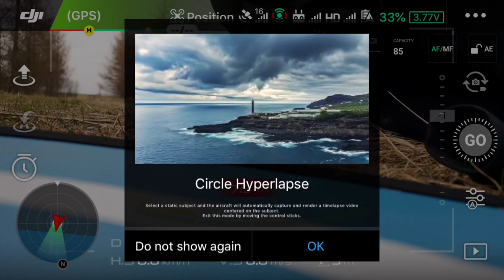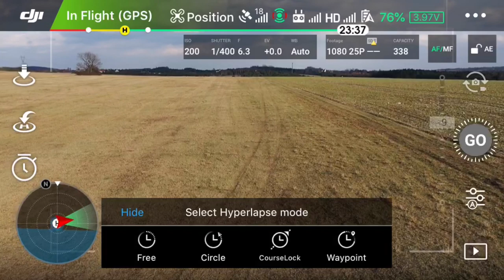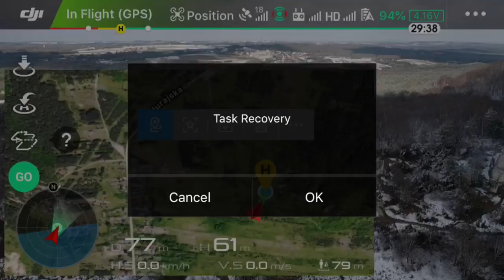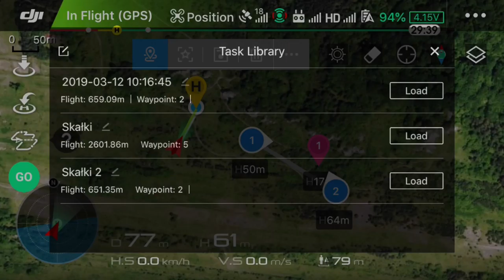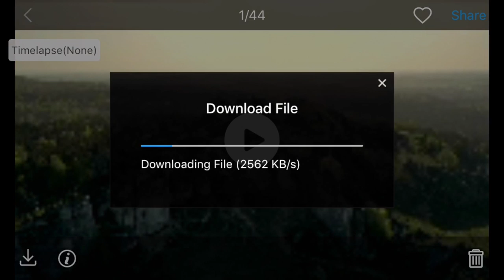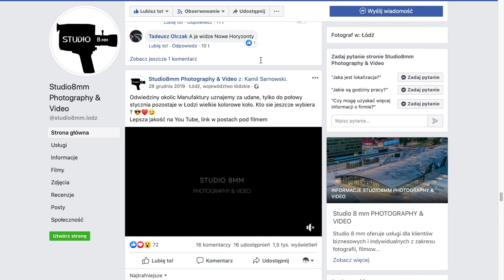Stwórz Inspirujące Hyperlapse || Gość Specjalny: Kamil Sarnowski /Studio 8 mm/